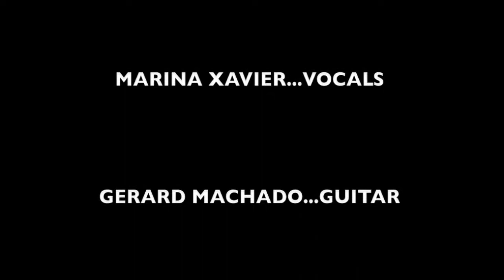Marina Xavier-Nearness of you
Live at The Bflat Bar with Gerard Machado-guitar, Joshua Costa-piano, Colin D'Cruz-bass and Lester Godinho-drums.